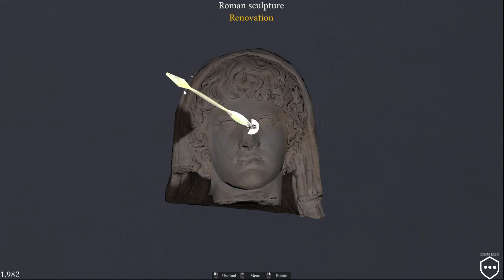Monuments Flipper Early Access First Look Part 6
Today I take an Early and first look at Monuments Flipper Early Access. I will be cleaning up old French building as I train and get ready to get to the monuments. This renovation has some very nice locations and I can't stop enjoying cleaning the grime off. Let's get to cleaning and renovation.